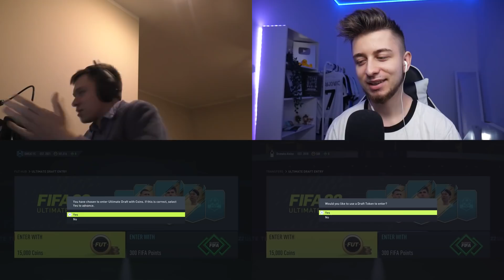DRAFT WOJEN #3 - vs ALVIN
WITAM